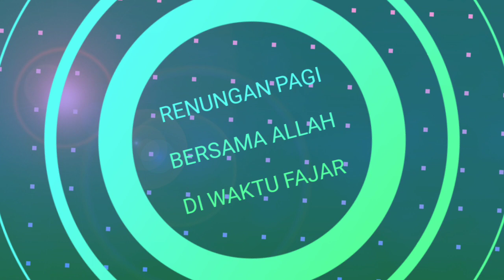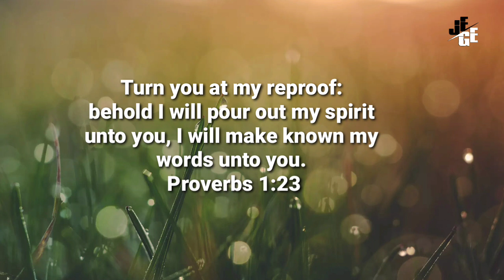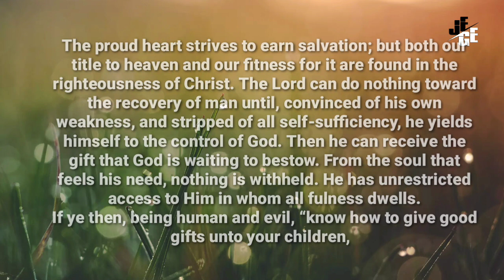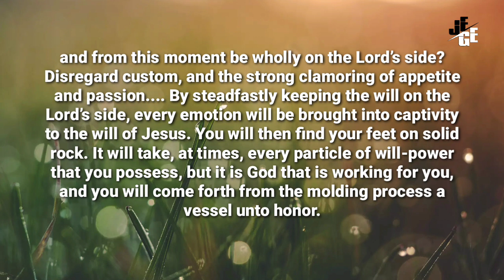Perhatikan Teguran-Ku l Renungan Pagi l 23/04/22